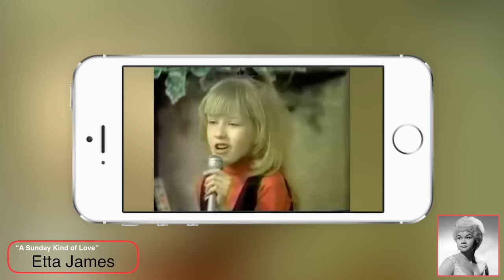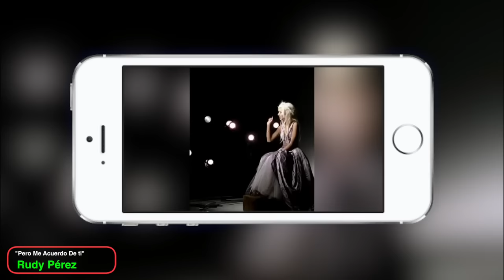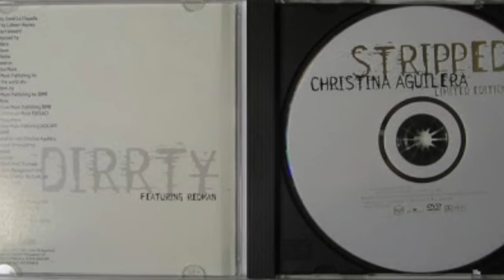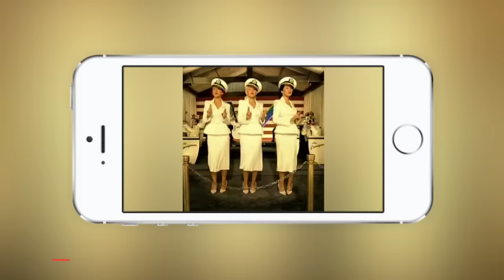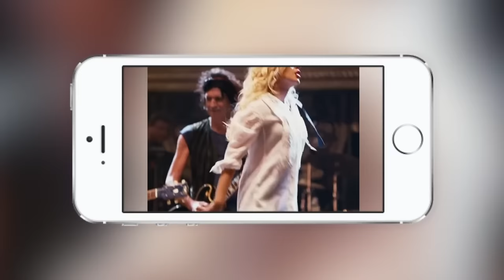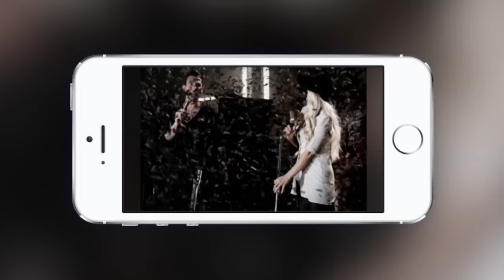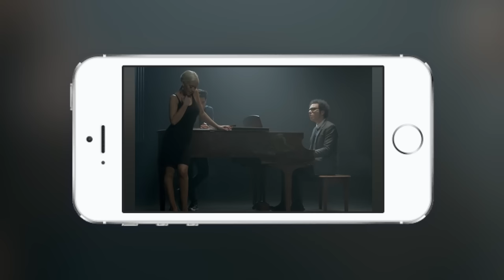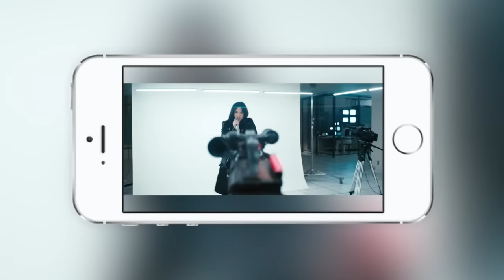La VIDA De CHRISTINA AGUILERA - Historia - Biografía - Documental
✅ Christina Aguilera tuvo una infancia difícil. MIRA este video para que veas como CAMBIÓ su vida.

Nos vemos!!! Si llegas al final del vídeo, verás que te aplaudo, ¡Y te lo mereces!!! Y si estás leyendo esto significa que perteneces al 1% de la gente que se lee las descripciones de los vídeos HASTA EL FINAL , déjame un comentario con un emoji de un corazón ❤️ si veo muchos me alegrarás el día!!! 😃👍